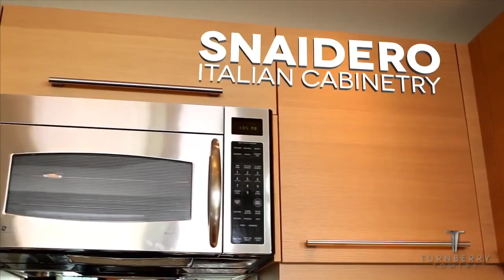Las Vegas Apartment at Turnberry Towers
Welcome Home to Turnberry Towers
Elegant and sophisticated interiors are just some of the hallmarks of luxury condos for sale at Turnberry Towers. Located on the Las Vegas Strip, the residences are named Zen, Bliss, Infinity, and Dream. They offer expansive living spaces that are ideal for escaping the busy city life and relaxing at home where luxury abounds.
PAMPER YOURSELF WITH RESORT STYLE AMENITIES
These Las Vegas condos offer an experience like no other and feature an expansive array of amenities for residents to enjoy. Whether it is a soak in the hot tub or a dip in the beautiful blue pool, there is nothing that compares to living at Turnberry Towers. As one of the premier luxury condos in Vegas, NV, they offer the perfect opportunity for a superior lifestyle filled with luxury touches.
COME HOME TO COMFORT
From the putting green to the tennis courts and the dog park, there is endless opportunity for either play or relaxation. Every thought of comfort has been taken to ensure each resident is well taken care of at Turnberry Towers.
If you are looking for distinctive condos for sale in Las Vegas, look no further than the visually striking and endlessly appealing Turnberry Towers. Whether a primary or secondary residence, the well designed and amenity rich condos are sure to satisfy.
For an unparalleled living experience on the Las Vegas Strip, let Turnberry Towers be your first choice. An abode of comfort, luxury, and relaxation await when you make these distinctive condos your home.

INFINITY
2 Bedroom Home Plus Den | 2 Bath | 1,891 Sqft
The Las Vegas skyline and mountain ranges go on and on — and so do the views from Infinity. Designed to deliver the ultimate “wow” factor,  floor-to-ceiling windows dazzle with 180° views of the horizon. Strategically positioned at the ends of each building, every Infinity home offers an unparalleled perspective that will take your breath away. Featuring two large terraces accessible from each bedroom and an expansive living room with wall-to-wall glass, this plan gives homeowners a private retreat with Jacuzzi® tub, walk-in rain shower, double vanities and an enormous walk-in closet. Ideal for receiving guests, Infinity also features a large guest suite with terrace access, wrap-around kitchen, and separate den. Experience Las Vegas living as it was meant to be lived — without limits.